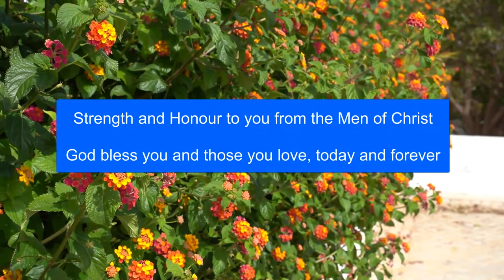Daily Thought for men 19 04 20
The internet is a tool for both good and bad. How can men use this tool in an appropriate way?